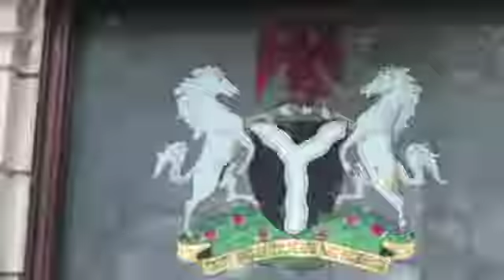18 September 2020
This was a campaign against electoral fraud in Nigeria, urging the president of Nigeria not to give in to electoral mishandling during the 2019 Edo State Election in Nigeria. A group of Edo State indigenes led this protest to submit a copy of the protest letter to the Nigeria High Commissioner for onward transmission to the President of Nigeria Buhari.